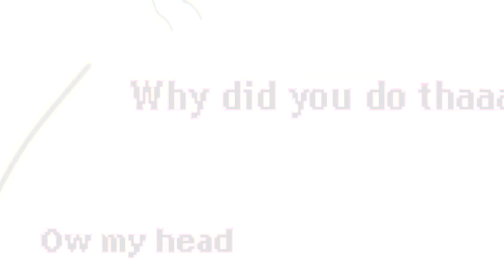Halloween Gone Wrong Comic Dub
Comic Owned by TrishRowdy

Casting
Shadow: @squeaky_harold
Rouge: @CashlinSnow